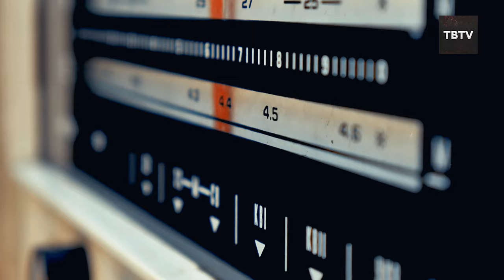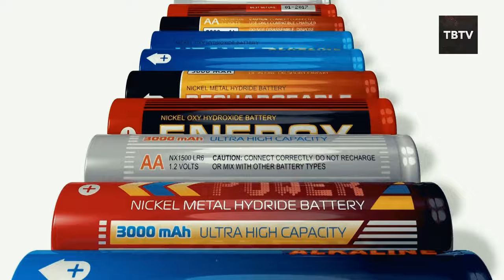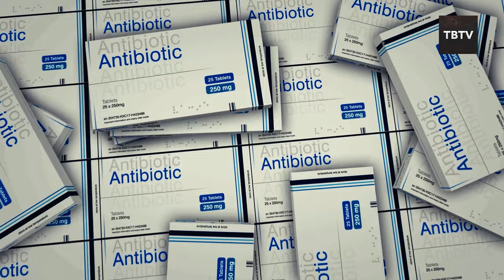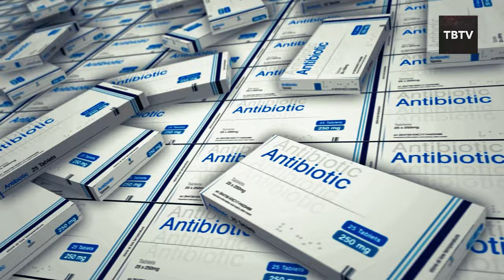24 Barter Items You Would Never Think To Have When Money Is WORTHLESS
24 Barter Items You Would Never Think To Have When Money Is WORTHLESS

Today we dive into the prepping world and reveal the crucial barter items you must have when money becomes worthless. Whether you're a seasoned prepper or new to disaster preparedness, this video is a must-watch to enhance your preparedness strategy. Discover essential bartering tips and how these barter items can be lifesavers in an SHTF scenario. Don't miss out on these vital prepping insights that could make all the difference!

In today's unpredictable world, prepping for the unexpected is more important than ever. This video will guide you through the must-have barter items that every prepper should stockpile. From everyday essentials to unique items that can be invaluable in a crisis, our expert insights on bartering will help you navigate through challenging times.

Bartering has been a crucial survival strategy for centuries, and in a situation where traditional currency loses its value, the ability to barter effectively becomes essential. In this video, we explore various barter items that are not only practical but also highly sought after in a disaster preparedness scenario. Learn how to enhance your prepper skills and be ready for anything life throws your way with these indispensable barter items.

Whether you're prepping for natural disasters, economic collapse, or any other unforeseen events, understanding the value of barter items is key. This video offers a comprehensive overview of the top barter items you should have in your inventory. We'll provide insights on why these items are valuable and how they can be used in various SHTF situations. By the end of this video, you'll have a better grasp of prepping, bartering, and overall preparedness.

The importance of preparedness cannot be overstated. As a prepper, knowing which barter items to stockpile can make a significant difference in your survival strategy. This video is designed to help you prioritize your prepping efforts by highlighting essential barter items that are proven to be effective in a crisis. Our goal is to ensure you’re well-prepared for any SHTF event and can trade wisely to meet your needs.

Bartering is not just about having items to trade; it's about having the right items. In this video, we delve into the world of prepping and bartering, offering you a detailed look at what makes certain barter items more valuable than others. Enhance your disaster preparedness with these expert tips and ensure you’re equipped with the best barter items to survive and thrive when money is worthless.

Watch this video to gain valuable insights into bartering and preparedness. Our comprehensive guide on barter items will equip you with the knowledge you need to be a successful prepper. Stay ahead of the curve and be ready for any SHTF scenario with our top recommendations for essential barter items.

Keep watching to see prepping, preparedness, prepper, bartering, barter items, disaster preparedness, barter, shtf, preppers.

Inspired by 20 Barter Items MUST-HAVE when Money is WORTHLESS ..

Inspired by 9 Barter Items Must-Have When Money Is Worthless! ..

Inspired by 20 Cheap Items to Stockpile, Hoard and Barter With ..

Inspired by 10 Barter Items for When Money Is Worthless! ..

Inspired by 20 Items Every Prepper Should Stockpile (Food Shortage Preps) Barter Items ..